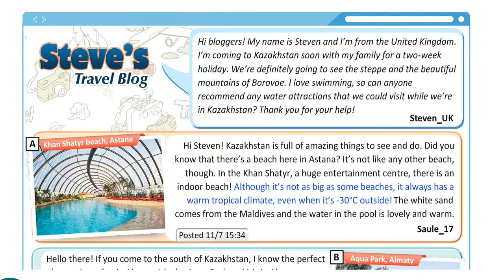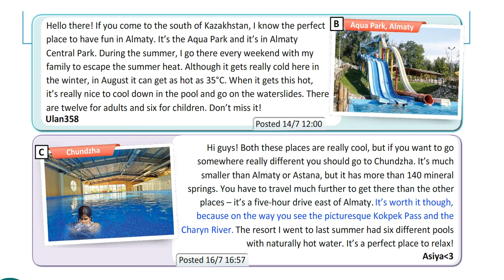EXCEL 8 for Kaz M3a "STEVE'S TRAVEL BLOG" text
EXCEL 8 M3 "ENTERTAINMENT & THE MEDIA"